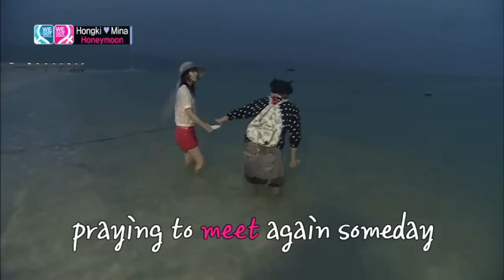Lee Hongki & Fujii Mina Skinship